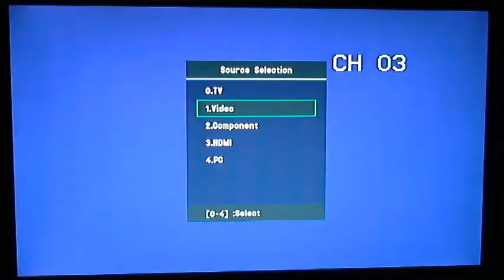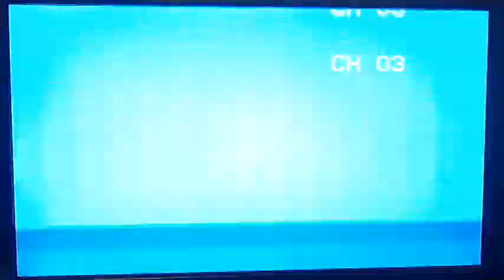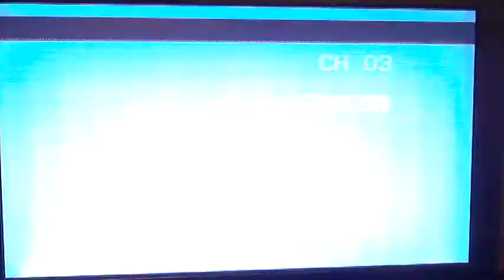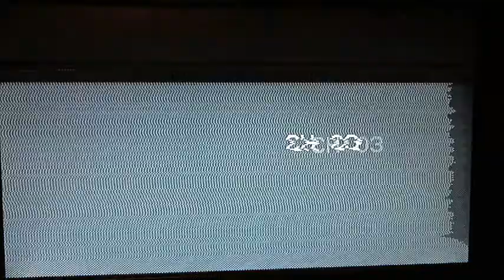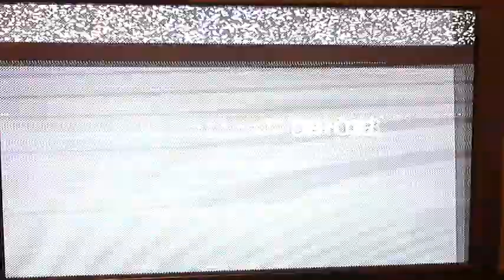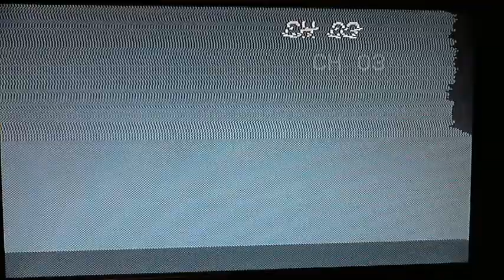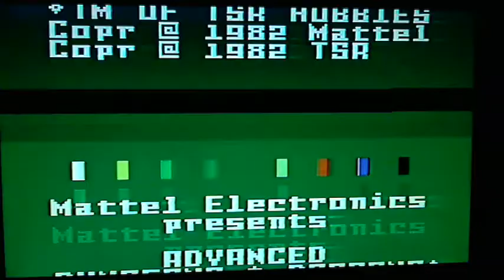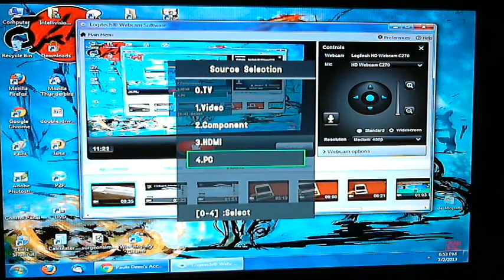Intellivision Mystery Cart Extravaganza